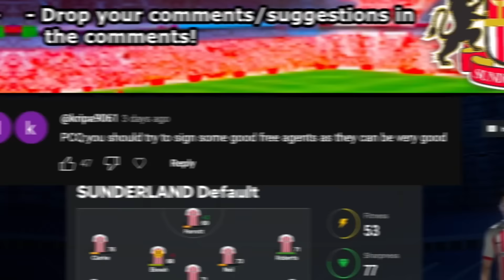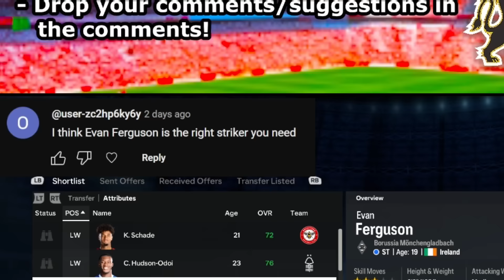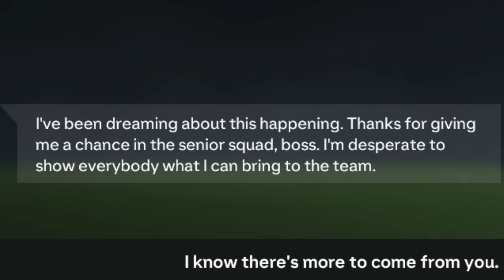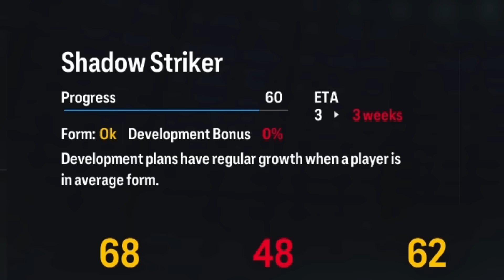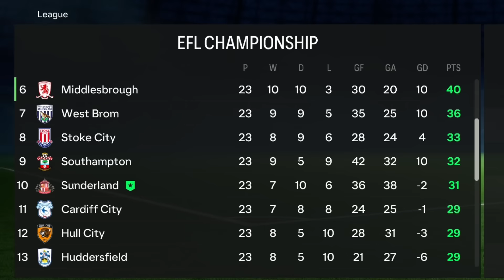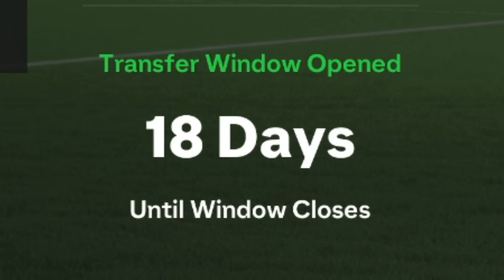I Found Our Next Youth Academy Star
♦ Can we make Sunderland the best team in the world? // FC 24 Sunderland Career Mode EP4

♦ I Become Manager of Sunderland AFC... our journey of making Sunderland the world's best team begins on FC 24! EAFC 24 Sunderland AFC Career Mode, EA Sports FC 24 Sunderland Career Mode.